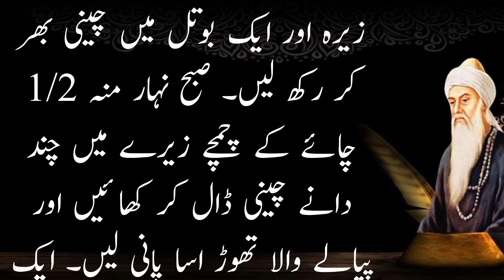Qamar Ka Dard Ho Ya Patho Mein Khichao ¦¦ Aurto Ke Liye Ye Khas Video ¦ Back Pain And Muscles Treat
Mazeed healthy tips se related video dekhny ke liye mery channel ko subscribe kry is video ko like kry or subscribe ke sat bell button ko zror press kry thanks for watching..